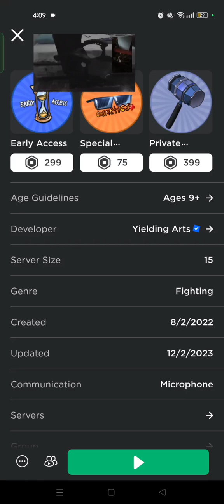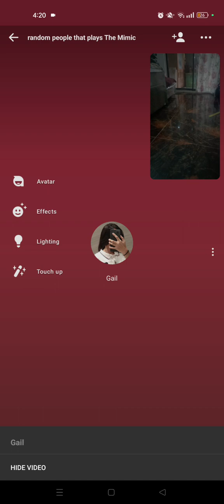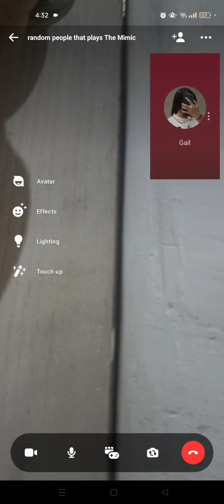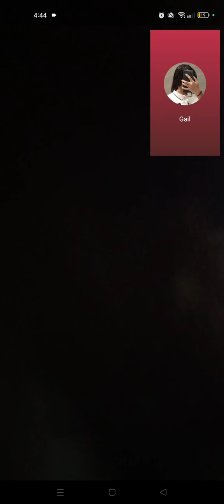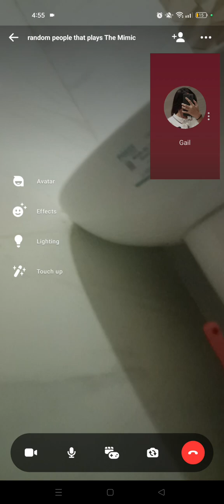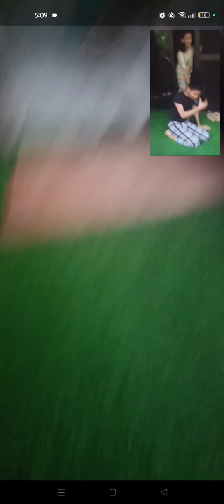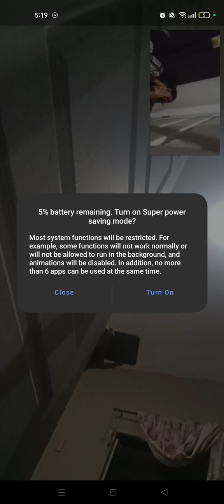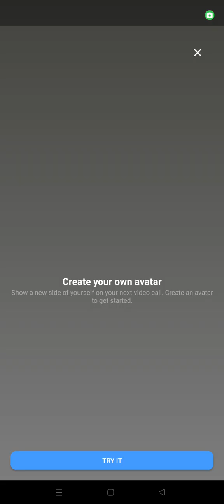my friends dragged me outside